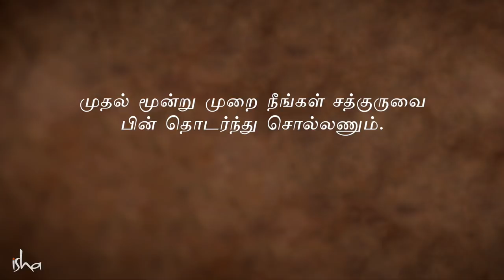நோய் எதிர்ப்புசக்தியை அதிகரிக்க இந்த மந்திரத்தை தினமும் உச்சரியுங்கள் | Mantra To Increase Immunity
Learn the “Yoga Yoga Yogeshwaraya” Chant guided by Sadhguru to increase immunity power | Sadhguru Tamil | Tamil Dubbed
யோக யோக யோகேஷ்வராய மந்திர உச்சாடனை சத்குருவுடன் இணைந்து உச்சரியுங்கள்!